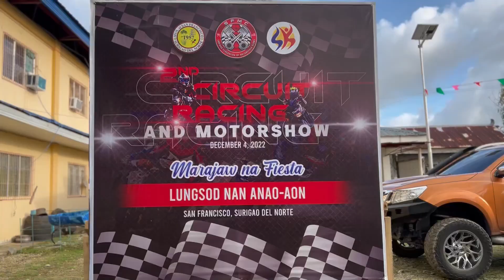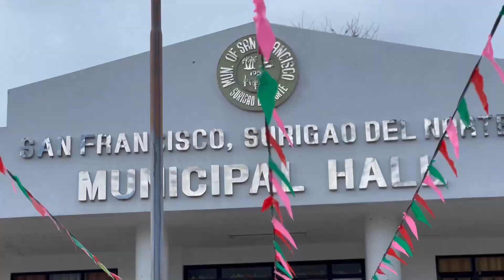SURIGAO DEL NORTE CIRCUIT RACING | TEAM PAYAG - AXGT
2nd Anao-Aon Circuit Racing and Motorshow
San Francisco, Surigao Del Norte